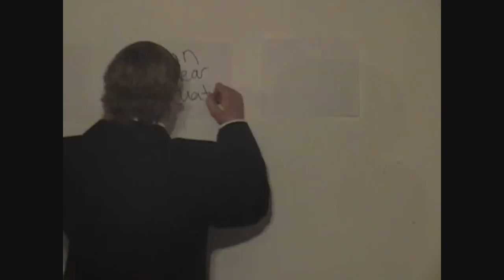31 (21 Spoof)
Thirty One. Kid thinks he knows about newtons law; when in reality he has no idea what he is talking about. A spoof of "21".